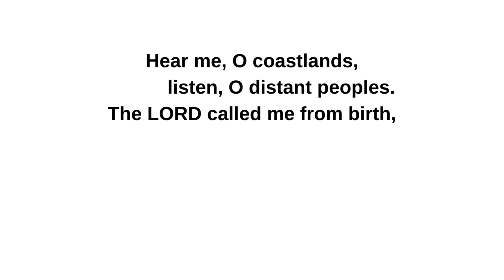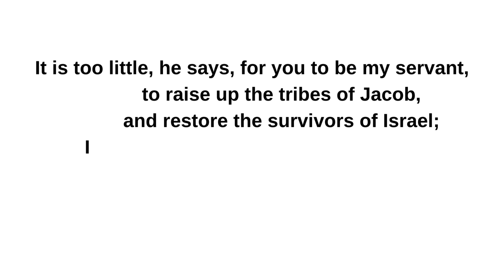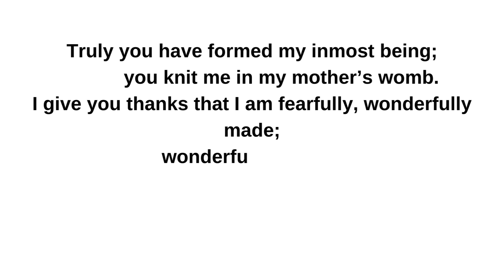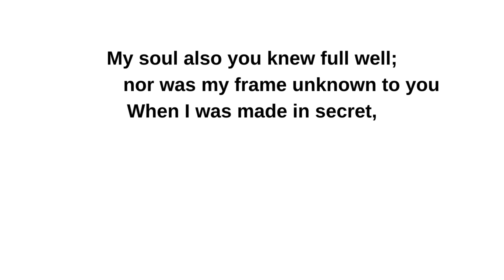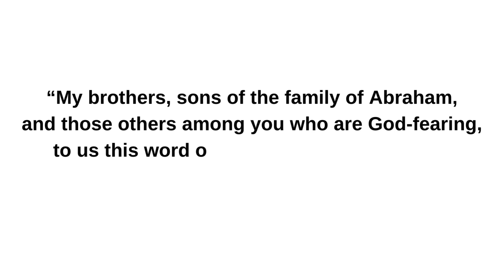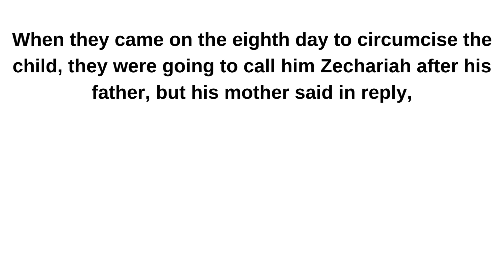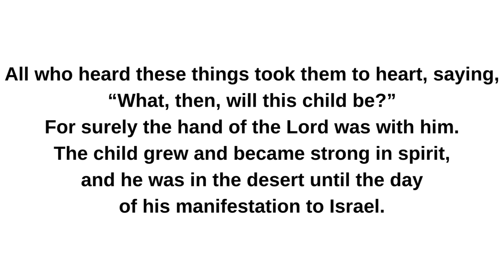06/24/2024 II Catholic Daily Mass Readings II Solemnity of the Nativity of Saint John the Baptist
Solemnity of the Nativity of Saint John the Baptist
Mass during the Day
Lectionary: 587

Reading I
Is 49:1-6
Hear me, O coastlands,
            listen, O distant peoples.
The LORD called me from birth,
            from my mother’s womb he gave me my name.
He made of me a sharp-edged sword
            and concealed me in the shadow of his arm.
He made me a polished arrow,
            in his quiver he hid me.
You are my servant, he said to me,
            Israel, through whom I show my glory.

Though I thought I had toiled in vain,
            and for nothing, uselessly, spent my strength,
yet my reward is with the LORD,
            my recompense is with my God.
For now the LORD has spoken
            who formed me as his servant from the womb,
that Jacob may be brought back to him
            and Israel gathered to him;
and I am made glorious in the sight of the LORD,
            and my God is now my strength!
It is too little, he says, for you to be my servant,
            to raise up the tribes of Jacob,
            and restore the survivors of Israel;
I will make you a light to the nations,
            that my salvation may reach to the ends of the earth.

Responsorial Psalm
139:1b-3, 13-14ab, 14c-15
R.        (14)  I praise you, for I am wonderfully made.
O LORD, you have probed me, you know me:
            you know when I sit and when I stand;
            you understand my thoughts from afar.
My journeys and my rest you scrutinize,
            with all my ways you are familiar.
R.        I praise you for I am wonderfully made.
Truly you have formed my inmost being;
            you knit me in my mother’s womb.
I give you thanks that I am fearfully, wonderfully made;
My soul also you knew full well;
            nor was my frame unknown to you
When I was made in secret,
            when I was fashioned in the depths of the earth.

Reading II
Acts 13:22-26
In those days, Paul said:
“God raised up David as king;
of him God testified,
I have found David, son of Jesse, a man after my own heart;
he will carry out my every wish.
From this man’s descendants God, according to his promise,
has brought to Israel a savior, Jesus.
John heralded his coming by proclaiming a baptism of repentance
to all the people of Israel;
and as John was completing his course, he would say,
‘What do you suppose that I am? I am not he.
Behold, one is coming after me;
I am not worthy to unfasten the sandals of his feet.’

“My brothers, sons of the family of Abraham,
and those others among you who are God-fearing,
to us this word of salvation has been sent.”

Alleluia
See Lk 1:76
You, child, will be called prophet of the Most High,
for you will go before the Lord to prepare his way.

Gospel
Lk 1:57-66, 80
When the time arrived for Elizabeth to have her child
she gave birth to a son.
Her neighbors and relatives heard
that the Lord had shown his great mercy toward her,
and they rejoiced with her.
When they came on the eighth day to circumcise the child,
they were going to call him Zechariah after his father,
but his mother said in reply,
“No. He will be called John.”
But they answered her,
“There is no one among your relatives who has this name.”
So they made signs, asking his father what he wished him to be called.
He asked for a tablet and wrote, “John is his name,”
and all were amazed.
Immediately his mouth was opened, his tongue freed,
and he spoke blessing God.
Then fear came upon all their neighbors,
and all these matters were discussed
throughout the hill country of Judea.
All who heard these things took them to heart, saying,
“What, then, will this child be?”
For surely the hand of the Lord was with him.
The child grew and became strong in spirit,
and he was in the desert until the day
of his manifestation to Israel.